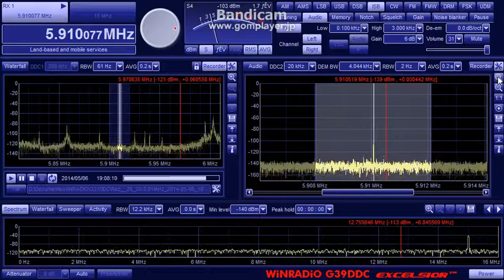La Voz de tu Conciencia 5910.08kHz (06 May 2014 1007UTC)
過去5/6のファイルからですが、この時既にLa Voz de tu ConcienciaのID(0:10)が聴こえてました＾＾

06 May 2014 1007UTC (1907JST)
QTH : Hokkaido Japan
ANT : BCL-LOOP9.3
RX : WR-G31DDC